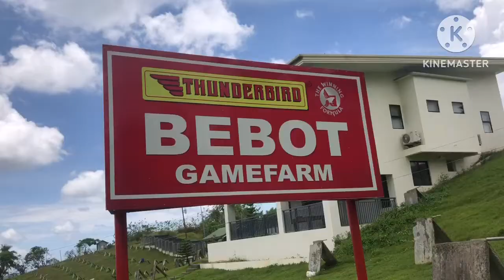Trip to Bebot GAMEFARM (sweater)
Best chicken farm in cebu city